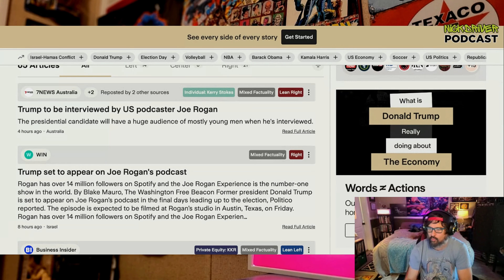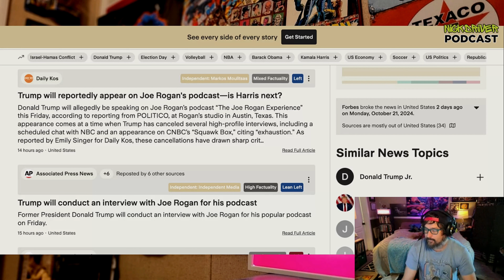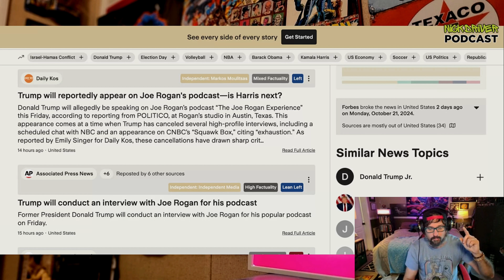THIS FRIDAY: Trump on the Joe Rogan Podcast! LET'S GO!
Get ready for a showdown as Donald Trump appears on the Joe Rogan Podcast this Friday, October 25th! Tune in for a heated and entertaining discussion you won't want to miss!
Get ready for a showdown as Donald Trump takes on Joe Rogan this Friday! Don't miss this epic podcast episode!Get ready for the ultimate showdown as Donald Trump takes on Joe Rogan this Friday! Don't miss this epic podcast episode on Oct 25th!